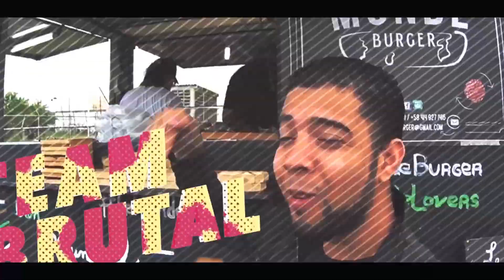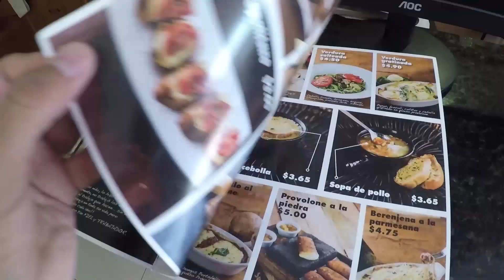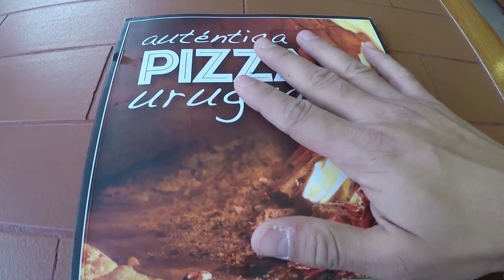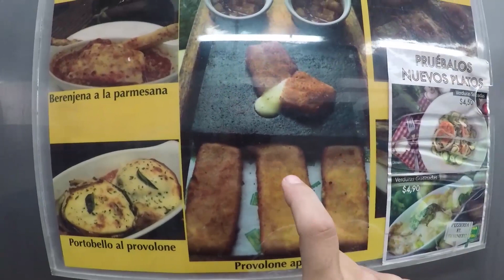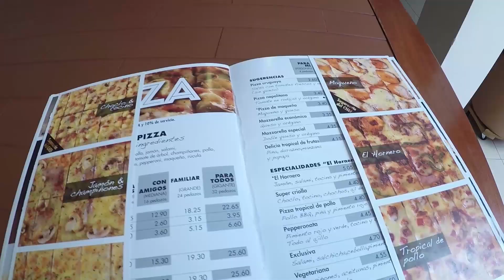Así es la PIZZA en URUGUAY No lo Creerás / 5 Diferencias / Piza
Las Pizzas son el alimento mas consumido en el mundo los días sábados pero hay una Piza que es diferente y con un sabor de locura Las Pizzas de Uruguay. Acompáñame a disfrutar de este descubrimiento.